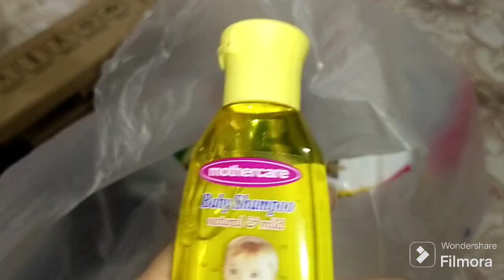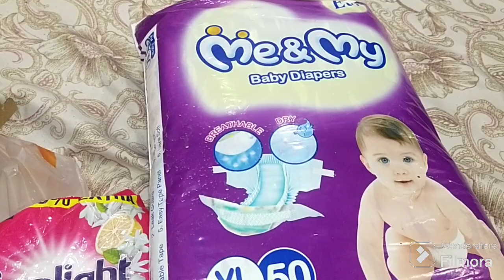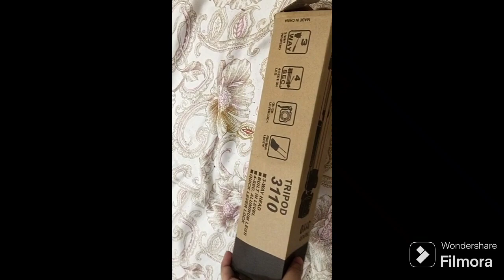tilawat-e-quran and shopping with fun 😊